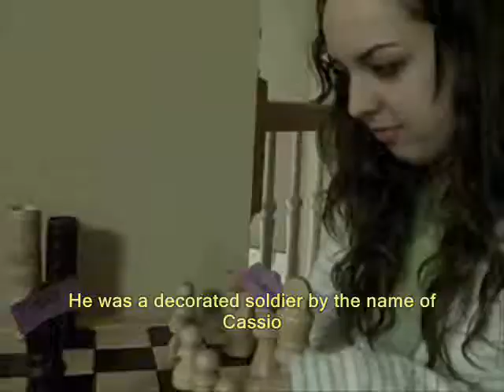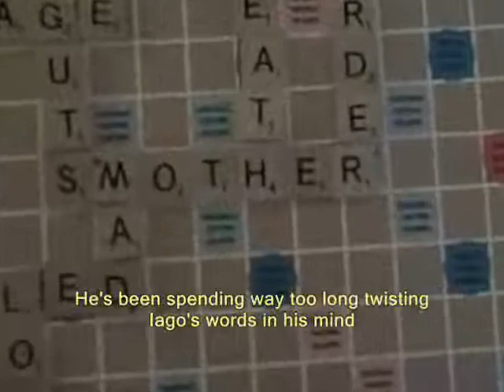The Jealous Moor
The story of Othello, but with a happier tune.